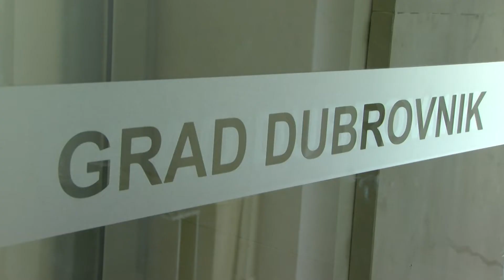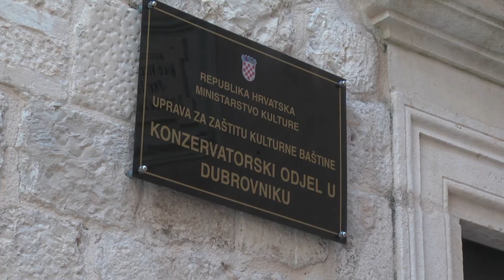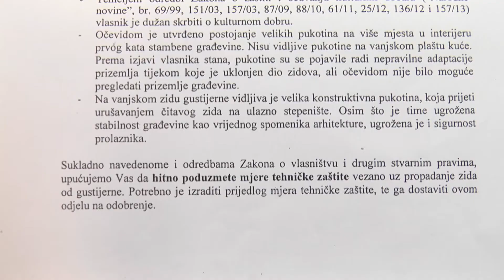ODGOVORI NADLEŽNIH INSTITUCIJA O OBODSKOJ ULICI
Izgleda kako se sitacija u Obodskoj ulici još uvijek komplicira, a danas smo zaprimili i odgovore Ministarstva kulture i medija, Državnog inspektorata i Gradske uprave, a pristigla je i reakcija obitelji Šuman.